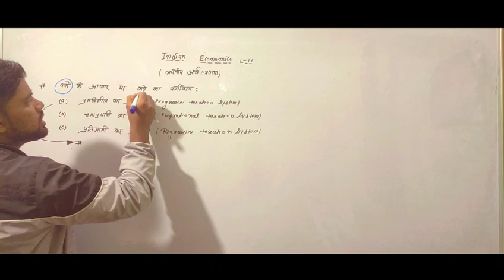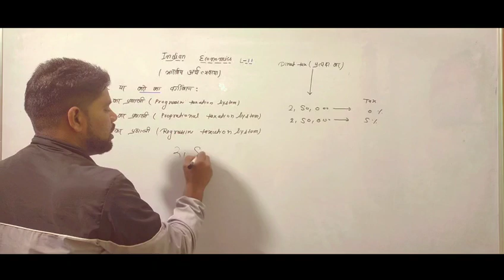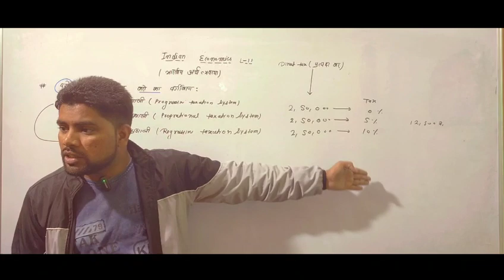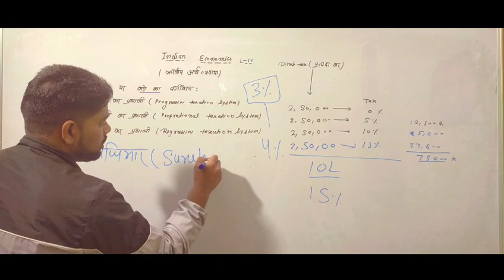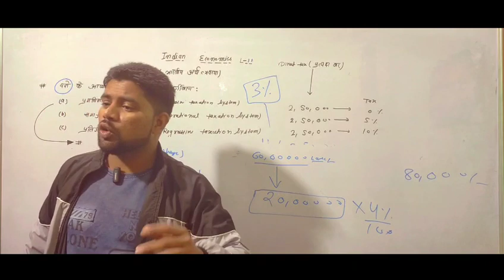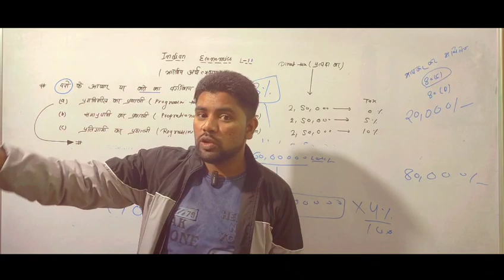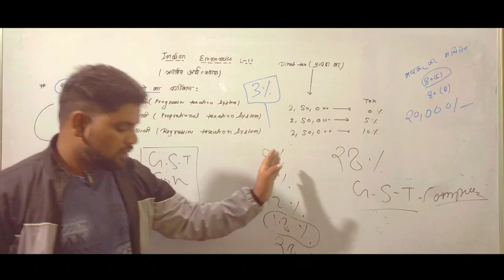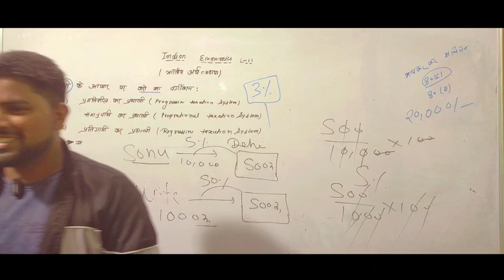Classification of Tax Base on the Rate || Explain by Sonu Singh|| L - 11|| IAS/ PCS/ Others Exam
Classification of Tax Base on the Rate || Explain by Sonu Singh|| L - 10|| IAS/ PCS/ Others Exam
Taxation in India
The India Constitution is quasi-federal in nature, and the country has three tier government structure.

To avoid any disputes between the centre and state the Constitution envisage following provisions regarding taxation:

Division of powers to levy taxes between centre and state is clearly defined.
There are certain taxes which are levied by the centre, but their proceeds are distributed between both centre and the state. Example- Union Excise Duty.
There are certain taxes which are levied by the centre, but their proceeds are transferred to the states. Example-Estate duty on property other than agriculture income.
There are certain taxes which are levied by the central government, but the responsibility to collect them is vested with the states. Example- Stamp Duty other than included in the Union List.
There are certain taxes which are levied by the states, and their proceeds are also kept by states. Example: Erstwhile VAT
Classification of Taxes
What is a Tax?

Taxes are generally an involuntary fee levied on individuals and corporations by the government in order to finance government activities. Taxes are essentially of quid pro quo in nature. It means a favour or advantage granted in return for something.

Direct Tax versus Indirect Tax

Basis Direct Tax Indirect Tax
Meaning The tax that is levied by the government directly on the individuals or corporations are called Direct Taxes. The tax that is levied by the government on one entity (Manufacturer of goods), but is passed on to the final consumer by the manufacturer.
Incidence The incidence and impact of the direct tax fall on the same person. The incidence and impact of the tax fall on different persons.
Examples Income Tax, Corporation Tax and Wealth Tax. VAT, Service tax, GST, Excise duty, entertainment tax and Customs Duty.
Nature They are progressive in nature. They are regressive in nature.
Objective Both Social and Economical. Social objective of direct tax is the distribution of income. A person earning more should contribute more in the provision of public service by paying more tax. This provision is also known as progressive taxation. Only Economical. When an indirect tax is levied on a product, both rich and poor must pay at the same rate. A person earning 10 lakh a month pays the same tax on the Wheat purchase as the person earning 3000 Re a month. This principle is called regressive taxation.
Impact Not at all Inflationary. Is inflationary.
Understanding Regressive Nature of Indirect Taxes.

Government Levies a tax of 5 percent on a pack of 5KG Rice worth Re1000.

Tax Burden on the Pack: 5/100*1000= 50 Re

Rich Individual Case (Monthly Earning 1 Lakh)
He buys the rice pack and pays a tax of 50 Re.

The proportion of his income that went on paying tax on Rice is 0.05 Percent (50/100000) of his total earning.

Poor Individual Case (Monthly income 1000 Re)
He buys Rice pack and pays a tax of Re 50.

The proportion of his income that went on paying tax on rice is 5 percent (50/1000) of his total earning.

As you can clearly see, a poor individual is paying a higher proportion of his income as indirect tax as compared to the richer individual.